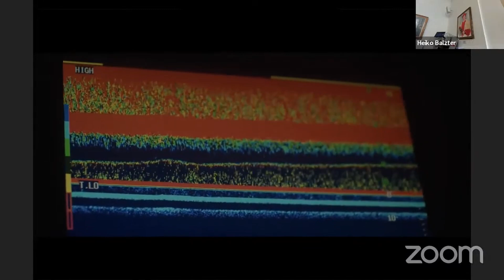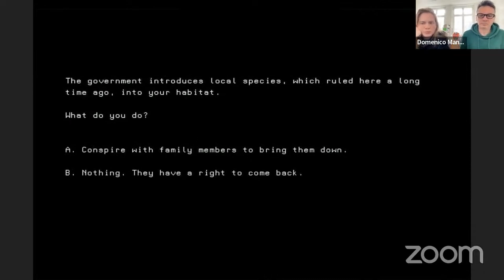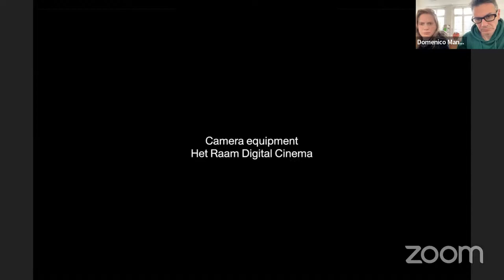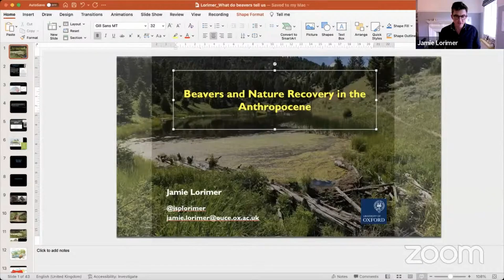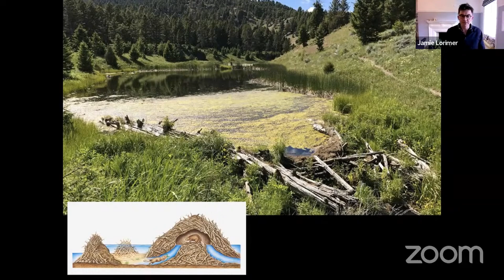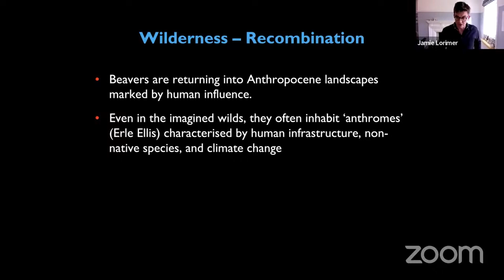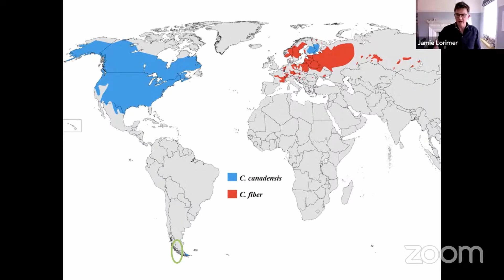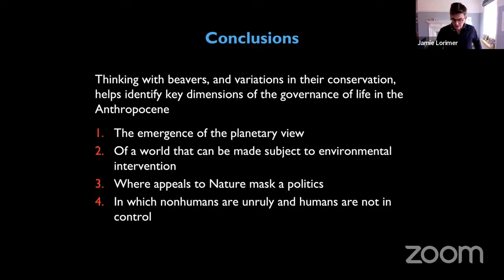Oysters, Beavers and Nature Recovery in the Anthropocene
The sixth seminar in the 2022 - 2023 University of Leicester Institute for Environmental Futures seminar was held on 14 March 2023. The presenters were artists Marieke van Rooy, Domenico Mangano and Professor Jamie Lorimer, University of Oxford.

TIME STAMPS:
00:00 Introduction
01:27 Marieke van Rooy & Domenico Mangano, Artists
21:30 Jamie Lorimer, Professor
46:10 Q&A